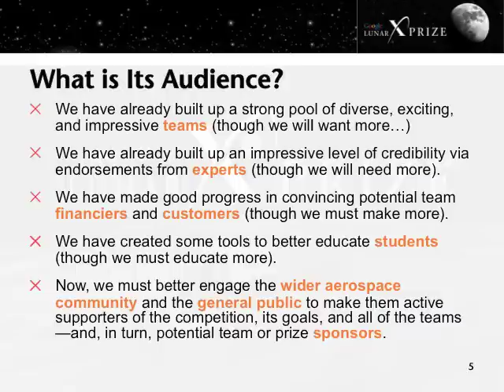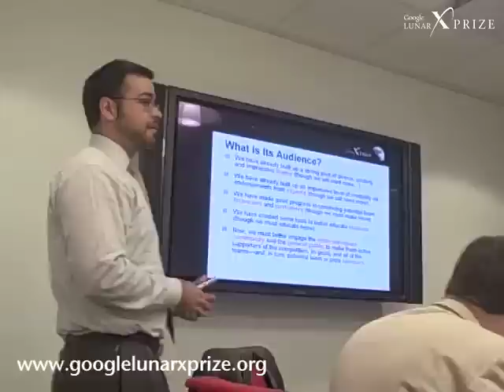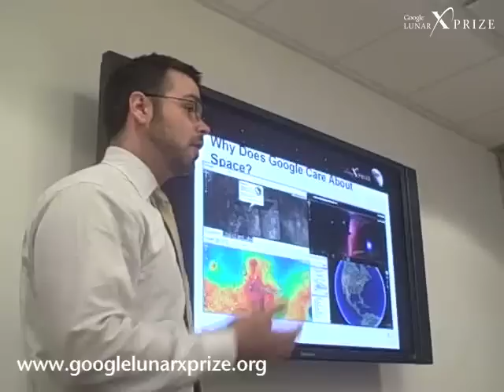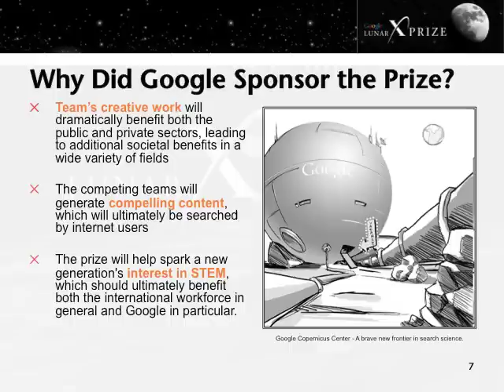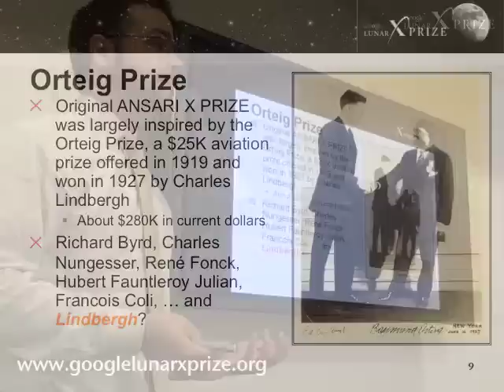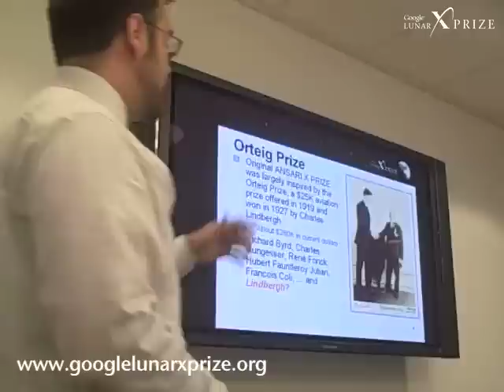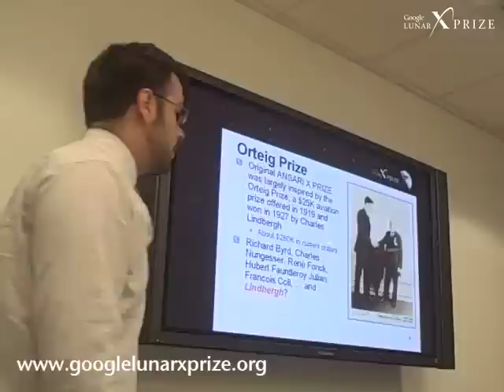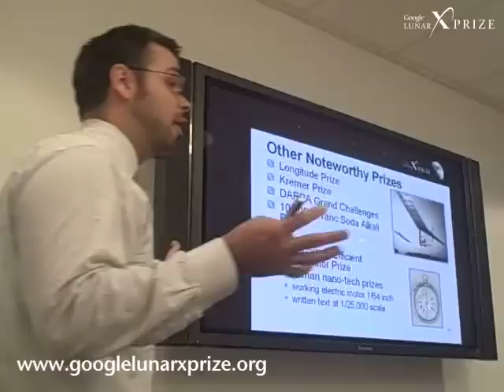Google Lunar X PRIZE Tech Talk: Will Pomerantz (Part 2 of 5)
Will Pomerantz and Brett Alexander give a talk at Google's DC headquarters about the Google Lunar X PRIZE.